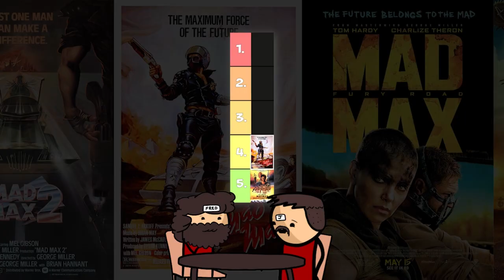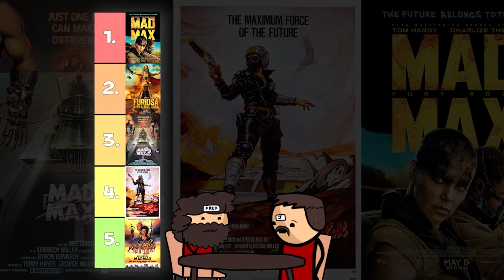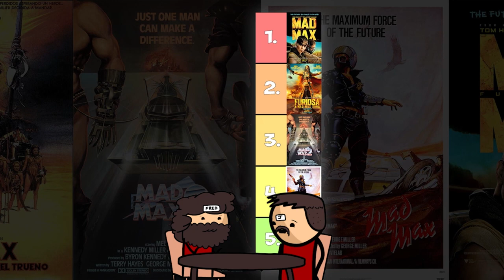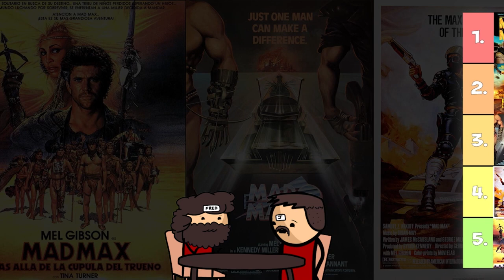Every MAD MAX Film Ranked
Film review time: "Furiosa: A Mad Max Saga," a prequel to the reboot of the cult franchise of the 70s and 80s.

This video explores FREDs ranking of every Mad Max film against each other.

In the remainder of the episode, it is their job to rate this film in 9 different categories:

How much Fred enjoyed it
How much Jambo enjoyed it
Plot
Character
Dialogue
Performance
Visuals
Sound, and
Genre realization.
They will take the average across the 9 areas to finish with a perfectly accurate score representing how enjoyable, and how good, Furiosa really is. This score is held up against other classics already in the cinefiles, including "The Godfather," Kubrick's "2001: A Space Odyssey," and "Apocalypse Now" amongst many others. Aside from the rankings of this film, the question which guides this whole segment is: Furiosa, should you watch it?

Neither of the hosts have any idea what they are talking about and so if you are a beginner, an everyman, someone who doesn't know films, then this will be digestible for you. If you are a film expert, this may be a bit more like watching your 8-year-old kid playing football: great to watch but you could absolutely mince them on the field.

0:00 - Intro
0:03 - 5th
03:49 - 4th
04:39 - 3rd
06:30 - 2nd
07:50 - 1st
08:56 - Conclusion